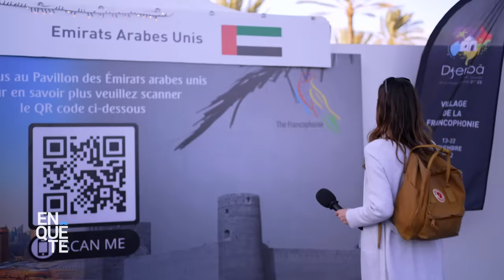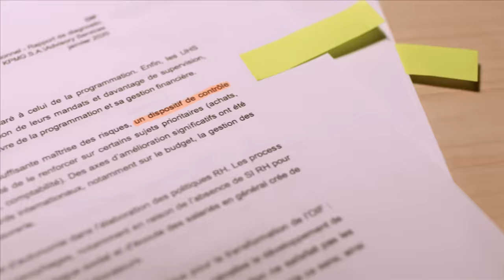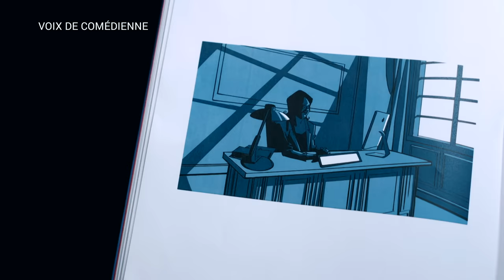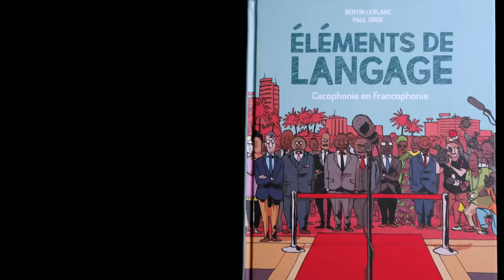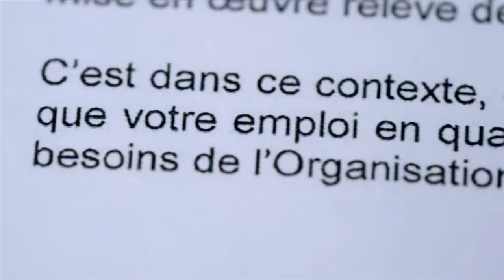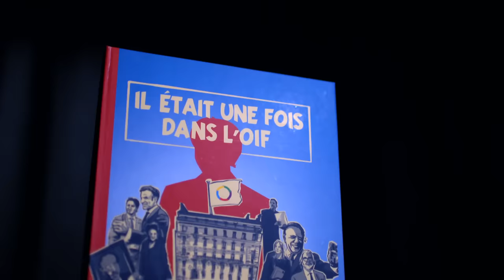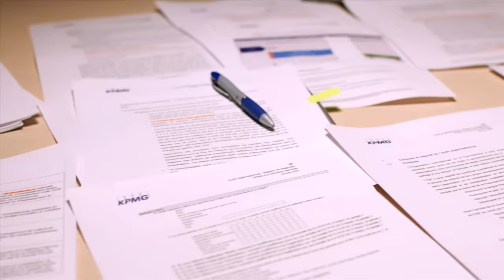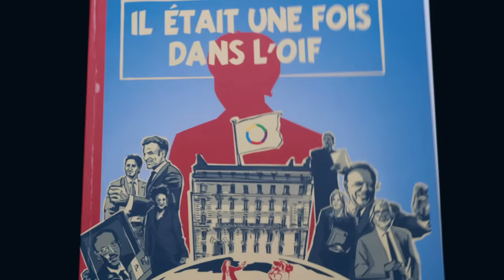Enquête | Il était une fois dans l'OIF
Reportage du 19 octobre 2023

Au printemps dernier, Enquête dévoilait un sondage qui faisait état d’un climat toxique à l’Organisation internationale de la Francophonie (OIF).
Pour la première fois, des sources témoignent devant nos caméras pour dénoncer une organisation que le Québec et le Canada financent à coups de dizaines de millions chaque année depuis des décennies. Au-delà d’un climat malsain, c’est la gestion même de l’argent des contribuables qui est à nouveau vertement critiquée.

Journaliste : Julie Dufresne
Réalisateur : Gabriel Allard Gagnon
Monteuse : Milène Ortenberg